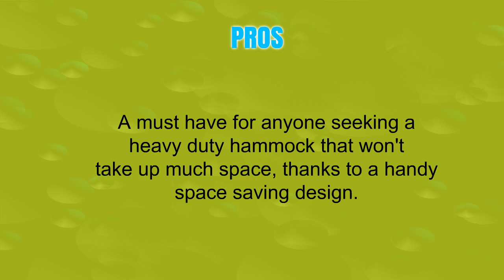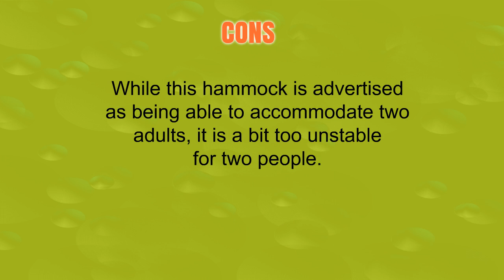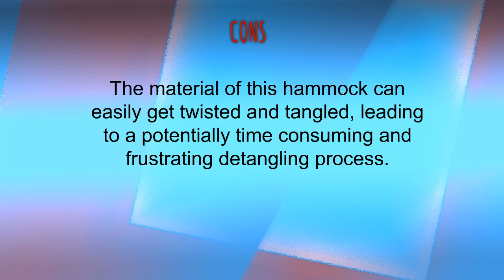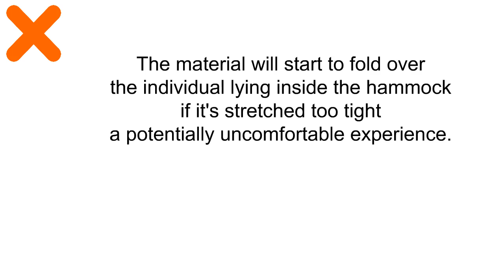Hammocks Reviews - Best Hammocks 2019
3. Vivere Double Hammock with Space-Saving Steel Stand, Tropical
2. Hammocks Rada- Handmade Yucatan Hammock - Matrimonial Size Natural Color - 13ft long Artisan Crafted
1. Hammock Sky Brazilian Double Hammock - Two Person Bed for Backyard, Porch, Outdoor and Indoor Use - Soft Woven Cotton Fabric for Supreme Comfort (Blue & Green Stripes)